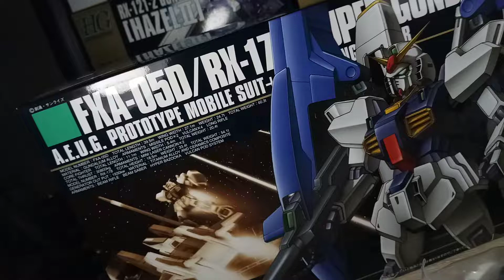New Stuff #6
Kinda want to start doing Beyblade Battle videos for quite some time now.